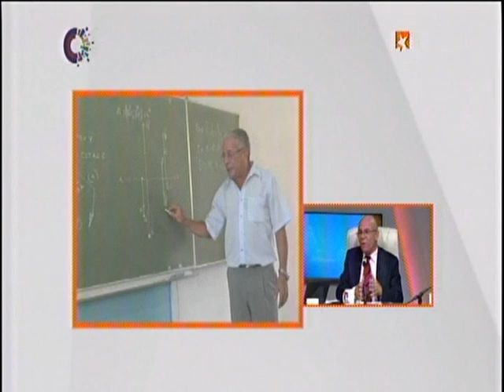Proceso de Ingreso a la Educación Superior: Carreras de ciclos cortos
Sobre las carreras de ciclos cortos comentó Reynaldo Velázquez Zaldívar, Director General de Pregrado del MES en el espacio de la Mesa Redonda de este miércoles.